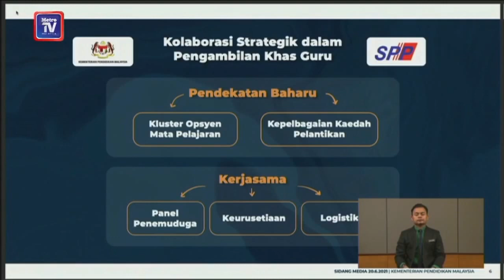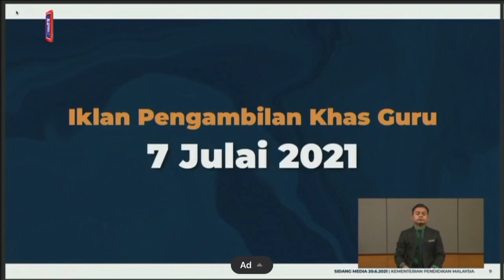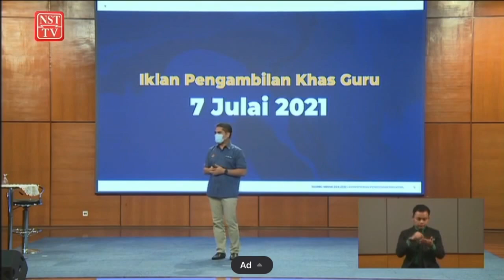Shortage of teachers: Over 18k to be hired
A total of 18,702 new teachers are needed to overcome the shortage of educators in certain subjects nationwide, Senior Education Minister Datuk Dr Mohd Radzi Jidin said.

According to him, the new intake, which will open next month, will involve the appointment of Grade DG41 teachers, adding that this would be a "one-off" admission to address the shortage.

"This intake will enable us to create a new baseline so that we will no longer face a shortage of teachers in the future.

"We want to reduce the burden of current teachers, increase employment and improve the quality of our education.

"The advertisement on the intake will be issued on July 7 by the Education Service Commission (SPP) and we are announcing it now in advance so that those who are interested can make preparations for the application," he told a press conference aired live via Facebook today.